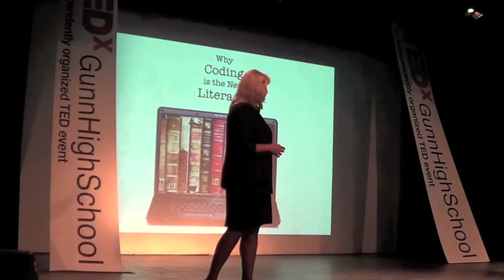FirstRain CEO Penny Herscher at TEDx: Coding is the New Literacy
FirstRain CEO Penny Hercher at TEDx GunnHighSchool, May 24, 2012, on why Coding is the New Literacy.